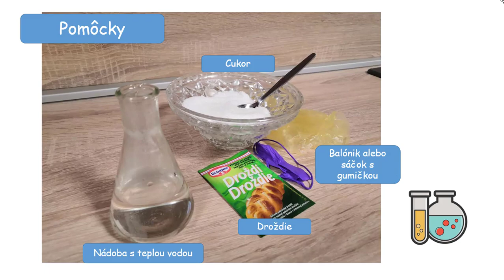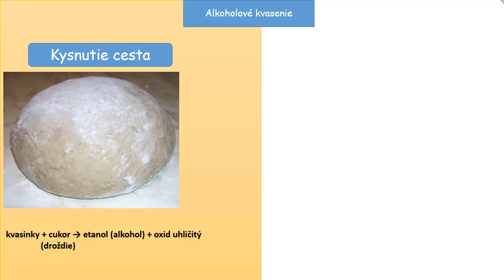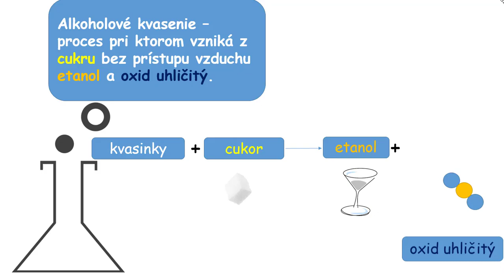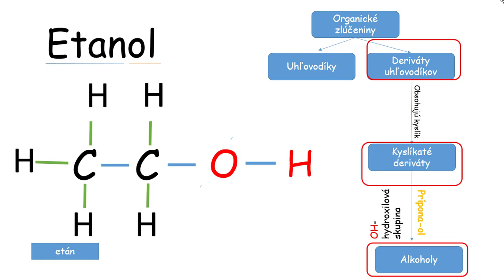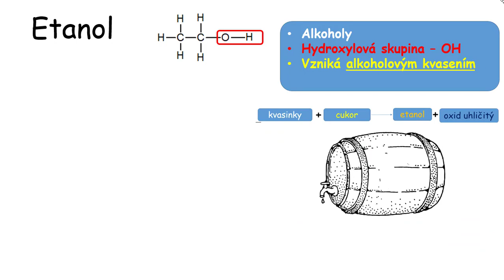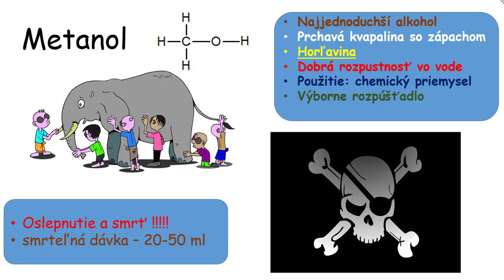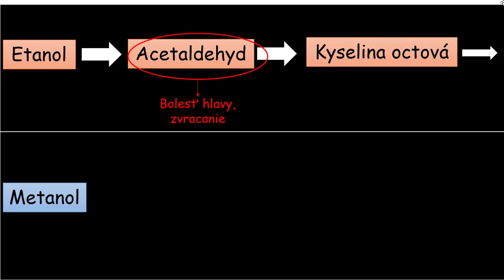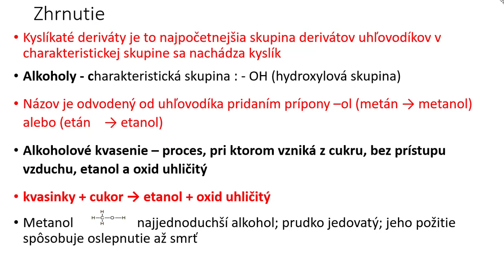Chémia 9. ročník _ Alkoholy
Chémia 9. ročník _  Alkoholy. Alkoholy sú kyslíkaté deriváty uhľovodíkov. Pozrieme sa na pokus alkoholového kvasenia, ktorý si viete urobiť aj doma. Majú rôzne využitie ale v ľudskom tele pôsobia ako jed.